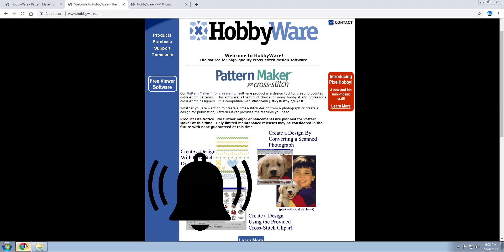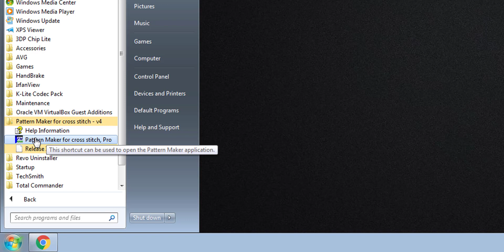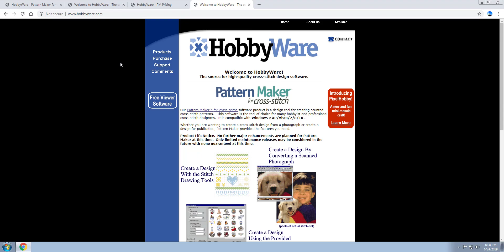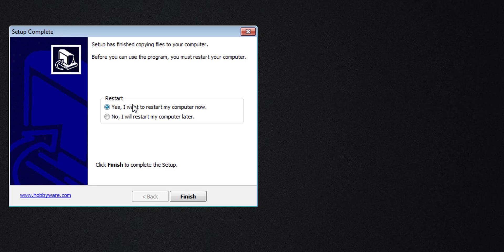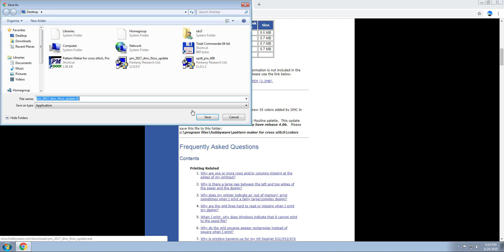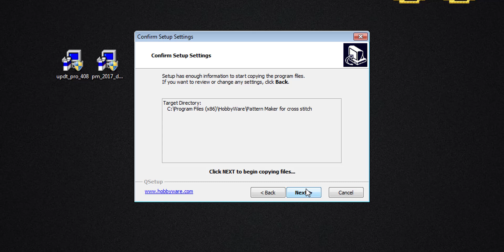Install Pattern Maker for cross stitch & update Pattern Maker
Install Pattern Maker for cross stitch
Update Pattern Maker for cross stitch to latest version.
Update floss palette.